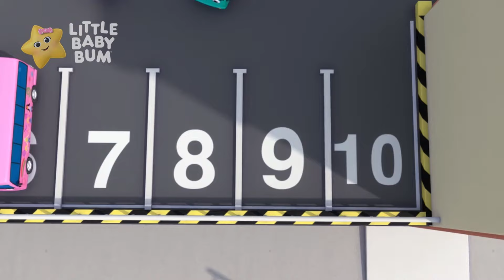baby ko sulao बेबी को सुलाओ - बच्चों के नए-नए गाने| Little Baby Bum Hindi| Cartoon Songs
हर हफ्ते नए वीडियो के लिए सदस्यता लें!

लिटिल बेबी बूम एक मज़ेदार शो हैं बच्चों की लिए नए नए और क्लासिक कहानियां की साथ | के साल की मिया और उसके परिवार के साथ गाना गए | यह दुनिया में जानवर नाचते हैं, बस दोस्तों हैं और बारिश का दिन ख़ुशी का हैं |

बच्चों मिया और उसके भाई और बेहेन के साथ नाचने और गाने पसंद करती हैं | उसके भाई बेहेन की नाम हैं एला, ोली और बेबी मैक्स | वोह गारी और जानवर के साथ भी दोस्तों हैं | उनकी दुनिया जादू से जिंदा आती है।

लिटिल बेबी बूम की वीडियो यूट्यूब पे देखिये | नए सॉफ्ट में नए नए गाना सीखिए - जैसे व्हील्स ों थे बस, जॉनी जॉनी यस पापा, रेन रेन जो अवे, ा बी स सांग, आइस क्रीम सांग, वाश योर हैंड्स, फाइव लिटिल डक्स, तेन लिटिल बसेस और भी ज़्यादा |

00:00 रॉक अ  बाई बेबी
01:41 तैराकी गीत
03:25 बस के पहिये (भाग 8)
05:17 नंबर ट्रेन गीत
07:24 तीन छोटी बिल्लियाँ
09:38 5 छोटे बंदर V2
11:48 जानवरो की आवाज़े
14:05 बिंगो
15:59 रंगो की ट्रेन का गीत
17:44 उँगलियों का परिवार, भाग 1
18:33 कपडे पहनने का गीत
20:01 सिर कंधे घुटने और पंजे
21:39 आइस क्रीम गीत
22:59 अगर तुम्हें पता है तुम खुश हो -भाग 1
25:09 यदि खुश हो और जानो - भाग 2
26:51 घंटी बजी
28:43 जॉनी, जॉनी, हाँ, पापा
29:50 लंदन पुल ढहने लगा
31:34 कोई बहुत नहीं
34:00 बूढ़े मैकडॉनल्ड का था एक खेत -भाग 1
35:11 केक थपथपाओ
36:07 बरखा रानी जाओ ना
38:03 मद्धम तारे-चमकते तारे
39:56 समय देखने का गीत
41:32 दस लोग सोने आए
44:05 दस छोटी बस
46:17 बस के पहिये - भाग 1
47:48 ट्विंकल ट्विंकल नन्हे तारे V3
49:40 बस के पहिये - भाग 7
51:32 अपनी सब्ज़ियाँ खाओ
53:00 चलो गाडी चलाएं
54:24 मिस पौली की थी एक डौली
56:26 दस छोटे डॉयनासौर्ज़
58:20 सोते खरगोश